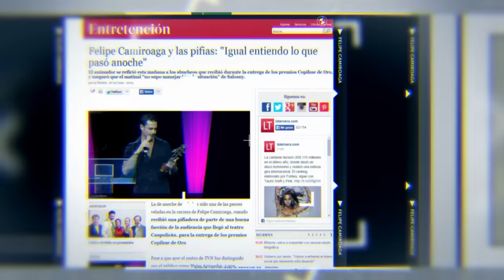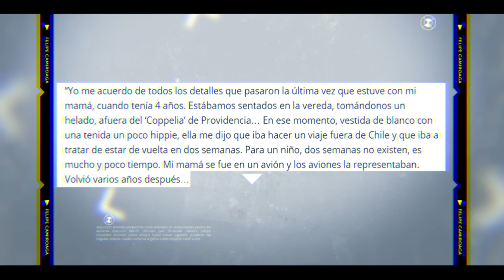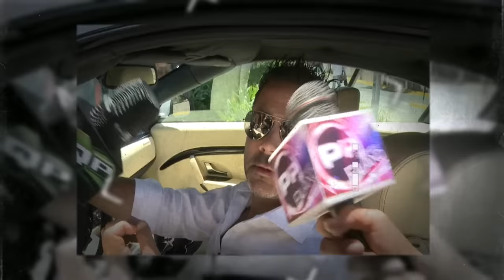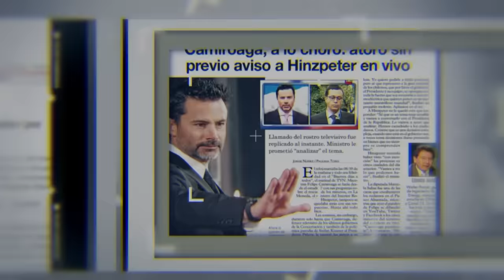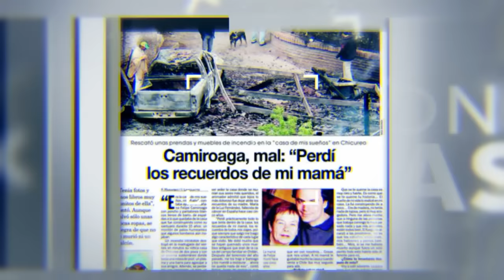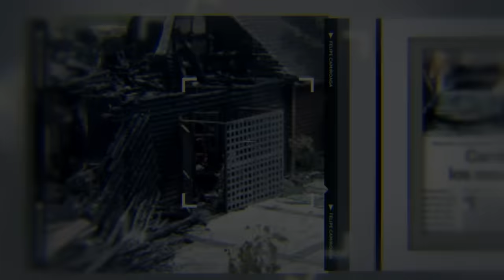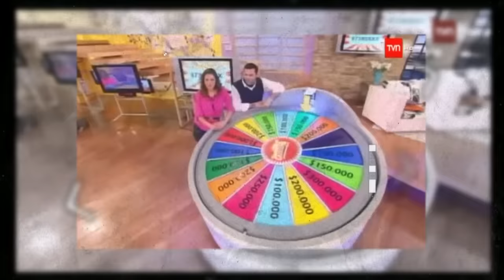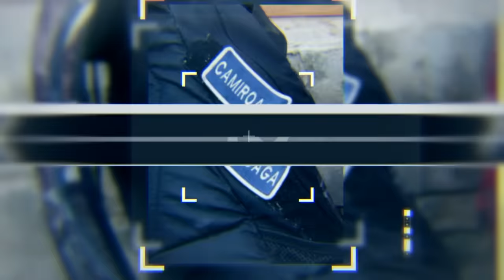Yo Felipe, el Camiroaga que no conocías - Yo, el que no conocías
Un recorrido por los alegres momentos de Felipe Camiroaga, sus amores, sus pasiones, sus convicciones y los tristes hechos que marcaron el final de una vida llena de éxitos que terminó en tragedia. El dolor de sus amigos y el testimonio de quienes conocieron al "Halcón".